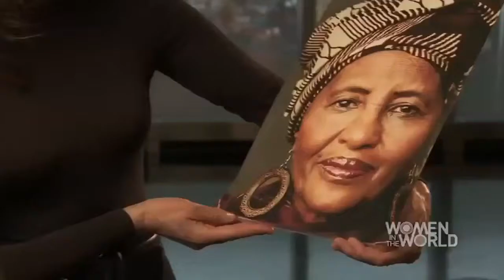Doctor Heals Injured Country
Thousands of refugees in war-torn Somalia were left with no homes, no food, and no hope. That is, until Dr. Hawa Abdi built a safe haven that dramatically changed the lives of more than 100,000 of her countrymen.